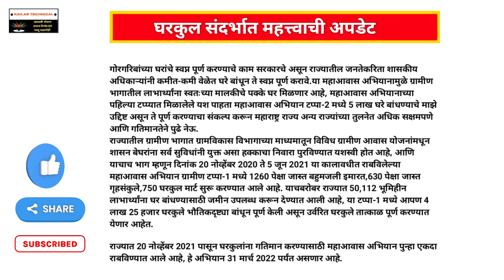घरकुलच्या प्रतिक्षेत असणाऱ्यांसाठी आली आनंदाची बातमी ! महाआवास अभियान-2 सुरू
Follow: जॉईन करा 👇
व्हाट्सऍप :

                          धन्यवाद !